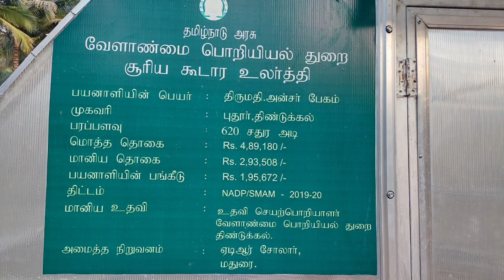Busmi Farm on 31.01.2022